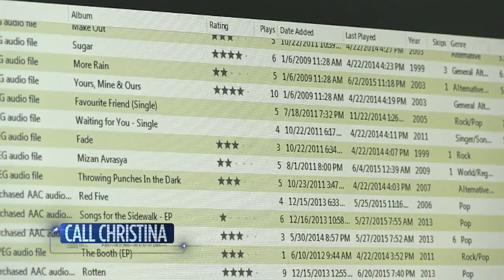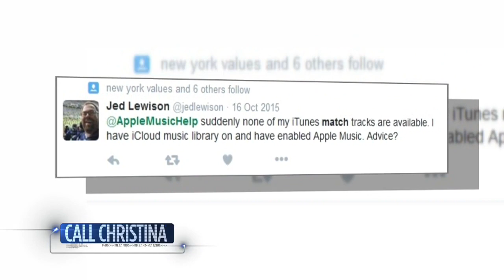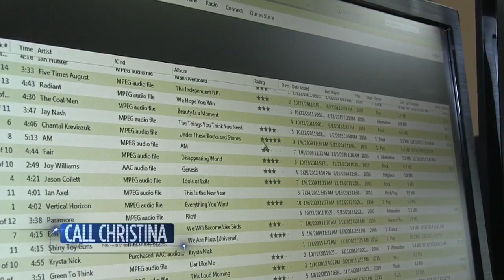Customers complain iTunes program destroying music collections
A Local 10 News viewer called Christina for help after his music collection was scrambled by an Apple service that's supposed to protect his songs.